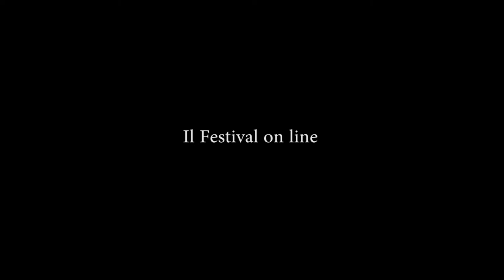Bologna in Lettere 2020 Nicolas Cunial In discotesta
Sezione: Poetry in Motion
Nicolas Cunial, In discotesta